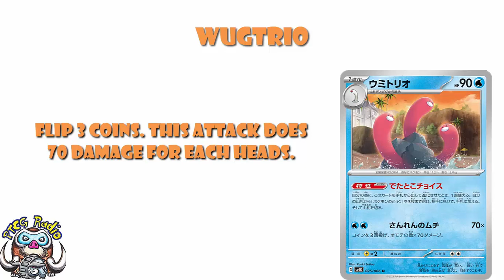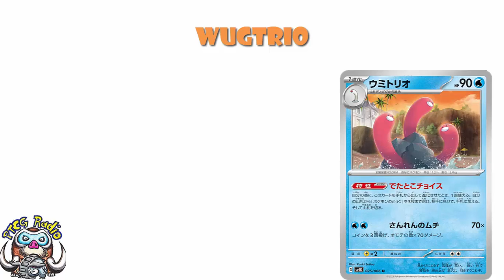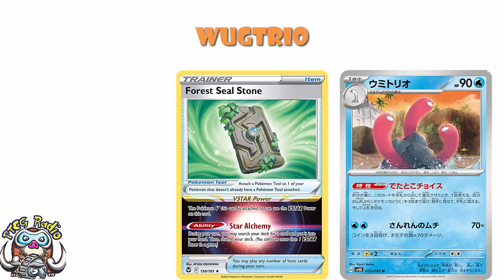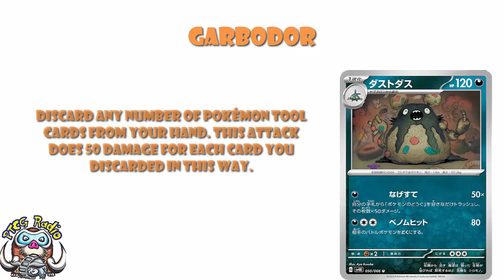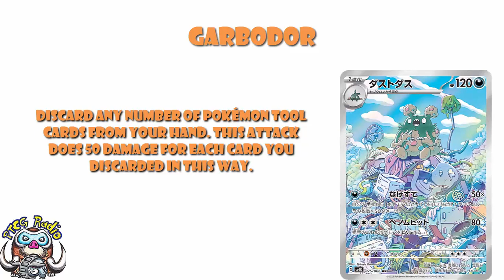New Super Rare Officially Revealed! Garbodor & Wugtrio Have the Tools to Win! (Pokémon TCG News)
We have a new super rare to talk about I am a little excited! Come see!